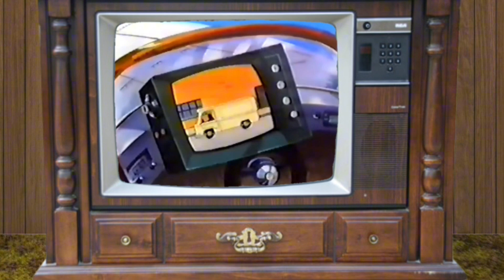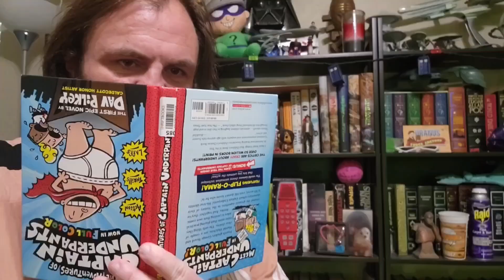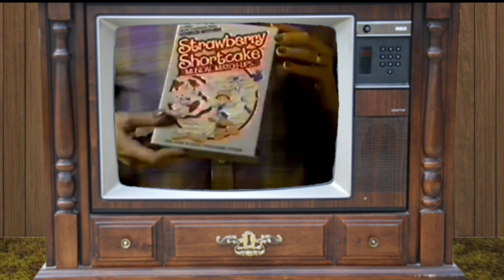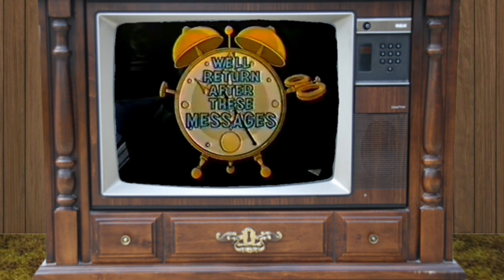Rubick the Amazing Cube: Saturday and his Amazing Friends, Episode 6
What do you do when your boss tells you to make a cartoon around an inanimate multi-colored puzzle cube?  You get zonked and give the cube all the powers of a god!